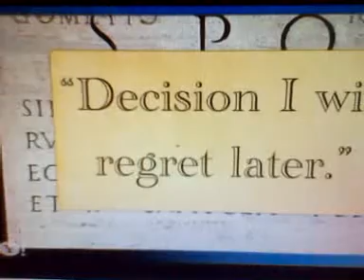A man legally changes his name to "Tyrannosaurus Rex"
A man legally changes his name to "Tyrannosaurus Rex"  Man's Bizarre Name Change Raises Eyebrows

 man legally changes his name to "Tyrannosaurus Rex" and we examine the bizarre ramifications of his decision. Plus, researchers create a tool for Facebook addicts and a 55 year-old grandmother tries out for the Dallas Cowboys cheerleading squad.